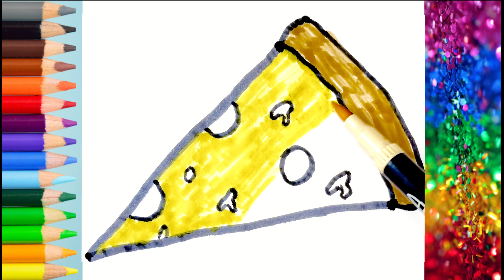Learn How to Draw Pizza, Drawing, Painting and Coloring for Kids, Alphabet, Counting, Paint Tips #4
Drawing, Painting and Coloring for Kids and Toddlers.  Come on Children, let's draw together and learn many more activities in a more fun and joyful way.

Similar Searches:
Kids learning
Joyful Simple Drawing
ToyCheff
makeup tools coloring page for kids
makeup tools drawing pages for kids
drawing makeup tools for learn colors
painting
coloring book
coloring videos
How to Color
Art hub for kids
makeup tools coloring book
bee art tv
cartooning
art lesson
art for kids hub
coloring page
coloring for kids
colouring book
magic colorful art
art ideas
art projects
coloring
coloring pages
today abcd
abcd study class
abcd video
a b c d
abcd song
abcd cartoon
cartoon
abc song
Apple
abcd video
alphabet
abcd a for apple
abc cartoon
a for apple wala
ice cream
a b c d song
abc abc
abcd today video
abcd 2022
abcd 2023
abc
abcd
abcde
abcdefg
English alphabet
abcd cartoon
a for apple bi for boy
alphabet songs
a for apple a for ant
nursery rhymes